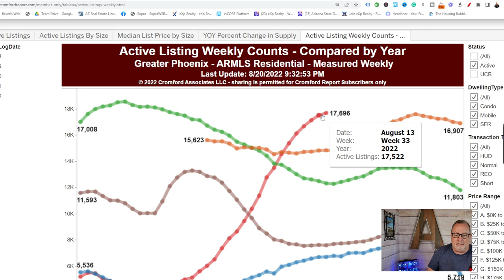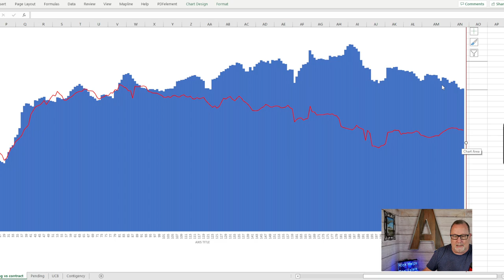No More Feelings... | Arizona Real Estate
There is too much emotion on YouTube when it comes to Arizona real estate. It is time to focus on the data and put feelings away.

Chapters
0;00-start
0:23-Emotions
1:03-AZ current numbers
2:56-Low Sales
3:50-Lenders in trouble
5:36-Adj rate loans
6:28-seller incentives
7:01-Buyers lowball offers

Rick McHone
Realtor with EXP Realty